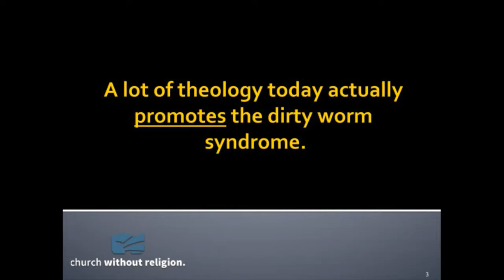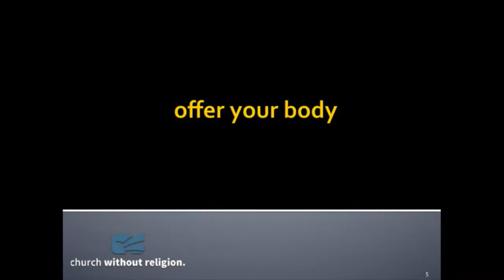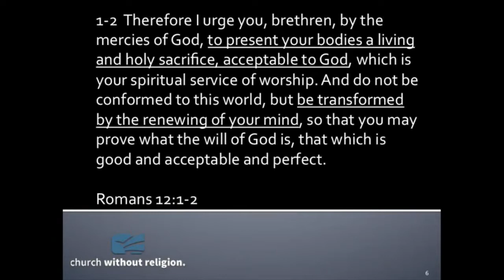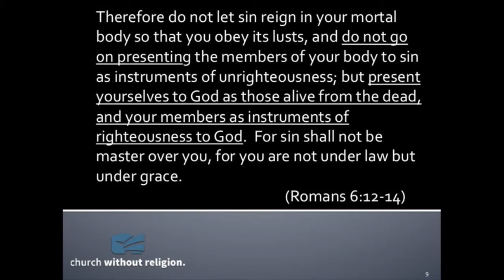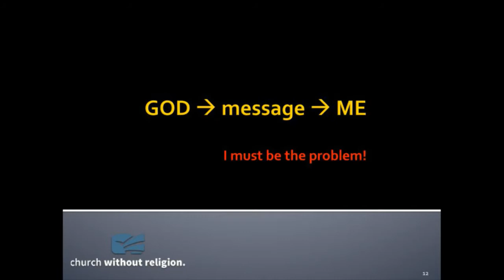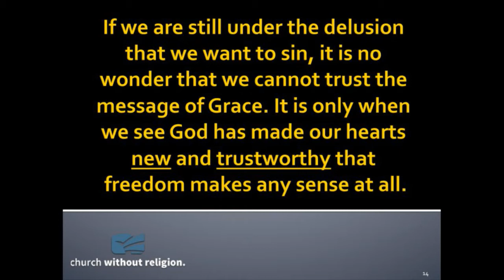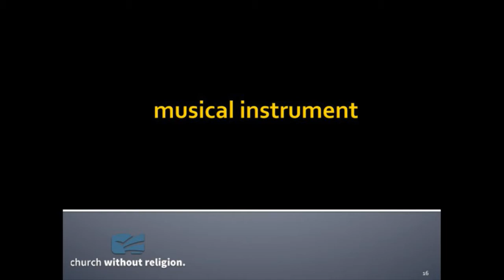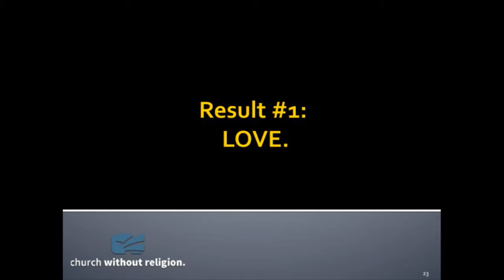07/27/2014 - Are You An Obstacle Or An Instrument?